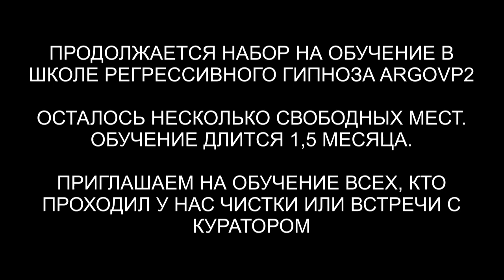10 вопросов Куратору-Ангелу | Ангельская душа | ARGOVP2 регрессивный гипноз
✅ По вопросам сеансов - администратор Ольга 10 вопросов Куратору-Ангелу | Ангельская душа | ARGOVP2 регрессивный гипноз
00:00 Приглашаем Куратора Агриса
01:33 Откуда моя душа
01:49 Как выглядит энергетическое ядро моей души
02:37 С какой целью я пришел на Землю и исполняю ли я ее
03:32 Какой самый ограничивающий повторяющийся паттерн
04:18 Мои скрытые таланты, которым мне нужно научиться, чтобы набраться опыта
04:57 Кем я был в прошлой жизни на земле и когда это было
06:00 Каковы мои особые способности к целительству и ясновидению
07:25 Как нам лучше и понятнее общаться и как не спутать вас с каким-то низким астралом
08:00 Что означает вибрация тела и покалывание во время некоторых медитаций
09:20  Почему у меня звон в ушах и чувство усталости даже после чистки соединений
10:59 Подарок для Алое
12:27 Мы закончили встречу